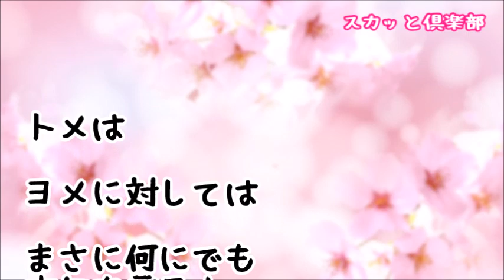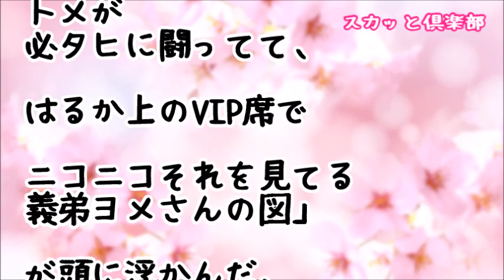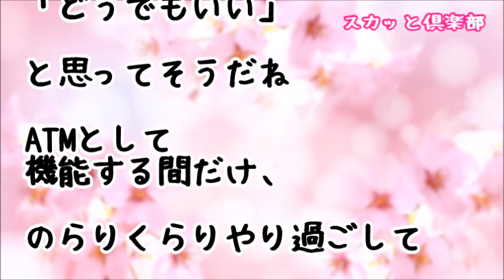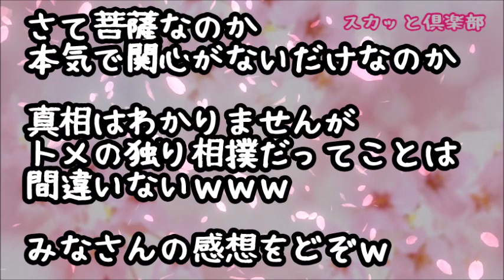【スカッとする話】トメが義弟嫁をイビっていると親戚「いくら何でも品がない」旦那「母に怒ってください」義弟嫁「あ？平気なんですよｗ」親戚「まるで菩薩の様だね」すると義弟嫁が驚きの一言をｗ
【スカッとする話】トメ『あなたが選んだん誕生日プレゼントでしょう？いらないわ』私「…お邪魔しました」ｺｳﾄ家族の笑い声を背にﾄﾎﾞﾄﾎﾞ帰宅→私を見て驚いた夫は…

【スカッとする話】ウトメ「同居して私らの面倒見ろ｣ 婚約解消3回のヒキニート義兄「俺様の世話させてやるんだから感謝しろｗ｣ 私「無理ですｗなんで夫の倍稼ぐ私が？」旦那「俺が世話する！離婚だ！」

【スカッとする話】旦那が大好きで義実家の嫁いびりに耐えてきたが…ウトメ「嫁子はもう帰っていいわよｗ」 義兄嫁「それがいいわｗ」→耐え切れず半泣きの私を見ていつも温厚な旦那が…私「え！？」

【スカッとする話】トメから電話「嫁子さんコトメちゃんが大きいお腹でお掃除しようとしてるの!早く来て代わりにやって!!」→「やなこった…」とガチャ切り→すぐにまた電話がきたが…

●引用元
▽記事